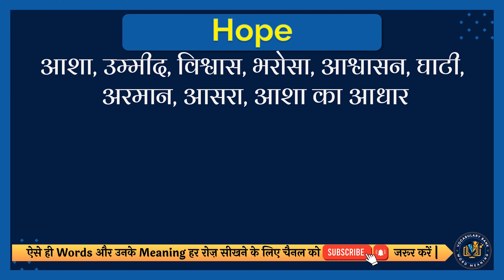Hope meaning in Hindi | Hope english to hindi | Hope ka matlab kya hota hai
इस वीडियो में आप Hope का हिंदी में मतलब समझेंगे और साथ में Hope का correct pronunciation भी सीखेंगें यानि की आप Hope के अर्थ के साथ साथ ये भी सीखेंगें की Hope को कैसे सही से बोले या Hope को बोलने का सही तरीका क्या है |

तो सिर्फ एक मिनट में सीखिए Hope को|
Let’s learn Hindi Meaning of Hope in detail.

Hope का हिंदी में अर्थ होता है
आशा, उम्मीद, विश्वास, भरोसा, आश्वासन, घाटी, अरमान, आसरा, आशा का आधार

Hope को इन उदाहरणों से और अच्छे से समझ सकते हैं
Without hope, the heart would break.
आशा के बिना, दिल टूट जाएगा|